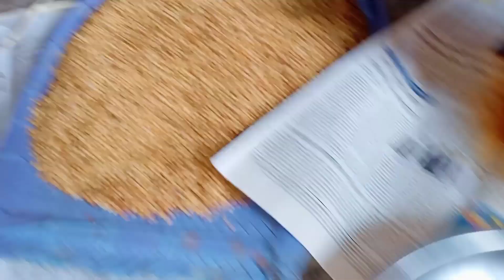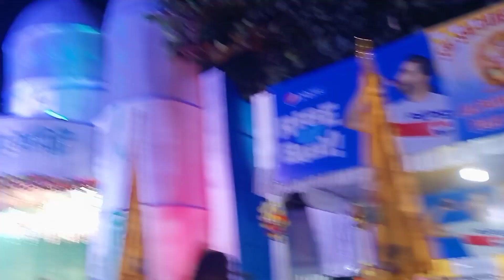গনেশ চতুর্থীর দিন সাকাল থেকে রাত খুব আনন্দ করলাম আমরা Today Vlog 11# Ganesh Chaturthi 2023 Vlog#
About This Video - গনেশ চতুর্থীর দিন সাকাল থেকে রাত খুব আনন্দ করলাম আমরা Today Vlog 11# Ganesh Chaturthi 2023 Vlog#